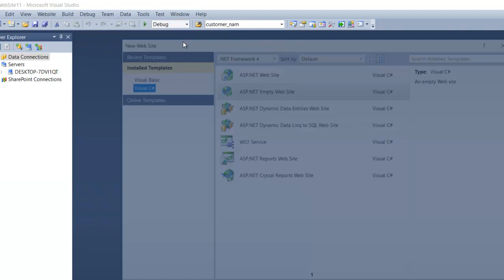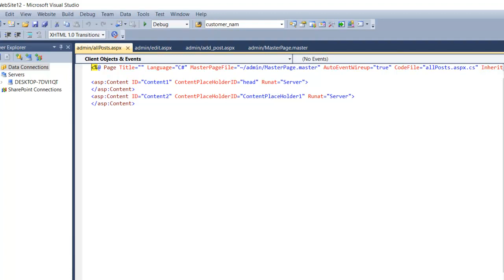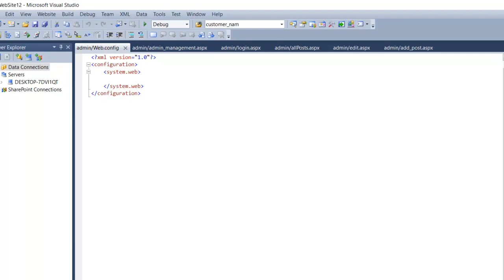1- دروستكردنی وێبسایتێكی هه‌واڵی News Website به‌ ئه‌ی ئێس پی ASP.net